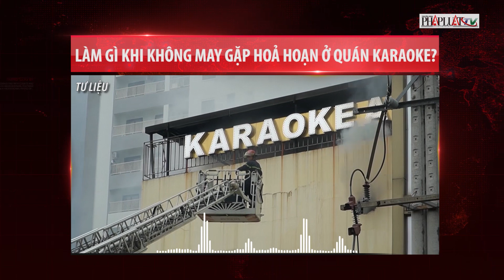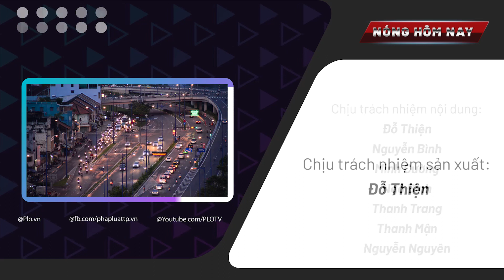Làm gì khi không may gặp hoả hoạn ở quán karaoke? - PLO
Vụ cháy xảy ra tại quán karaoke An Phú (phường An Phú, TP Thuận An) có lẽ vẫn còn để lại nhiều nỗi bàng hoàng và đau xót cho người dân trong suốt những ngày vừa qua. Đây cũng có lẽ là vụ cháy có người chết và bị thương lớn nhất từ trước đến nay.